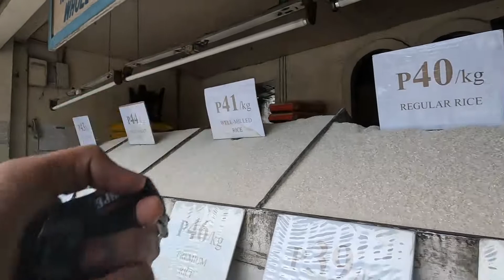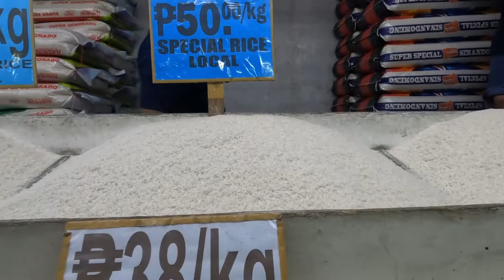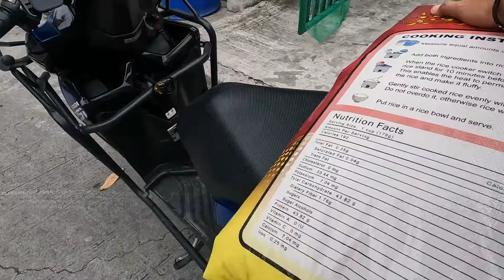HONDA CLICK PANG MALAKASAN HAKOT BIGAS 25 KILOS OF RICE